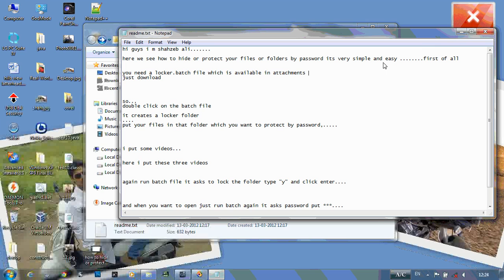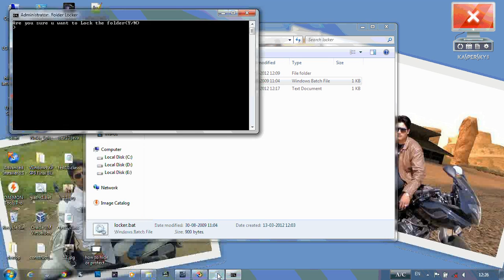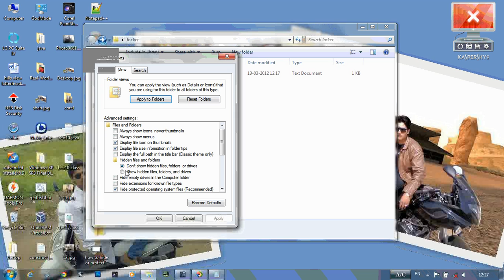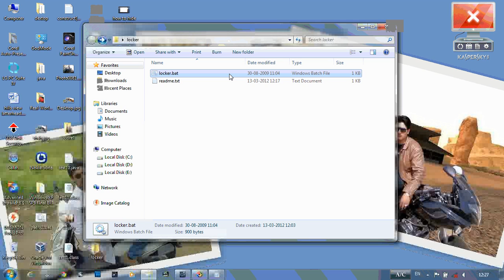how to hide or protect folder.wmv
here we see how to protect your folder by password